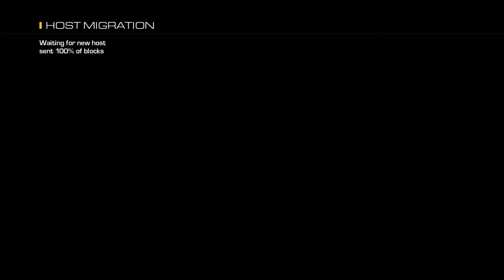should i go multi cod